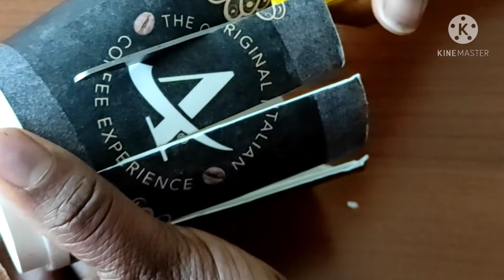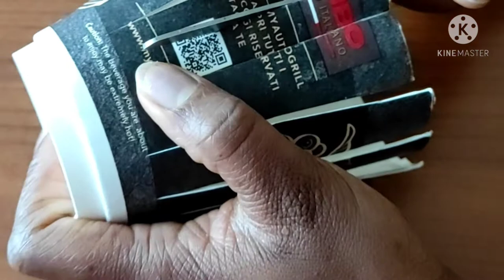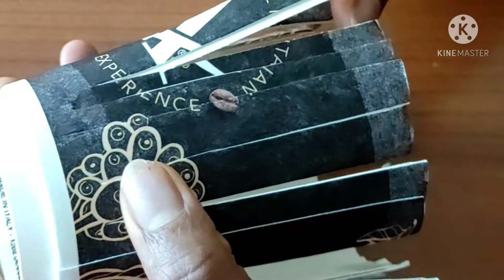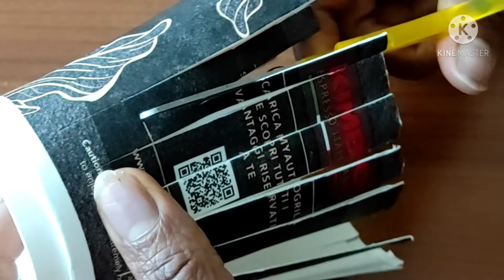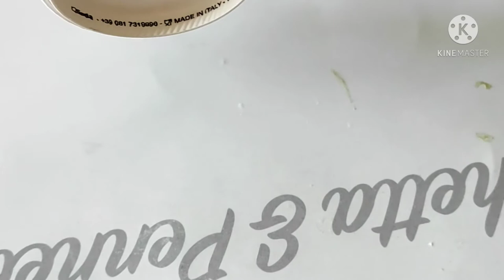How to Recycling paper,How to recycle&make DIY basket,Reciclare carta,DIY basket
Easy Hack to recycle,To make a wedding basket ,To make a wedding basket by using in empty tea cup,To make a wedding basket by using the coffee cups, Recycling waste products, recycling paper,Riciclare il mondizia,riciclare un bichiere di te per fare cestino, riciclare un bichiere per fare cestino Di nozze.Jinsi ya kutengeneza kikapu,Jinsi ya kutengeneza kikapu cha kwenye harusi,Jinsi ya kutengeneza kikapu Kwa kutumia takataka,Jinsi ya kutumia takataka kutengeneza kitu kingine.